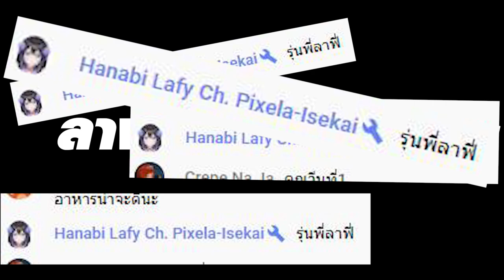[Vtuber]Hi-light รวมพลัง Pixela Legend Ara Ara กระแทกหู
สุดท้ายแล้วสำหรับ ไลฟ์ Debut ของทั้งห้าคน
หลังจากนี้ก็ต้องคิดแล้วว่า จะแบ่งร่างไปดูยังให้ ให้ครบ 555

ตามไปตำและดูไลฟ์ย้อนหลังได้ที่นี่